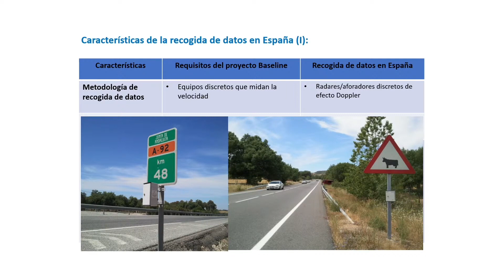SEGURIDAD VIAL España suspende en el uso correcto de los sistemas de retención infantil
A ver si nos ponemos las pilas...

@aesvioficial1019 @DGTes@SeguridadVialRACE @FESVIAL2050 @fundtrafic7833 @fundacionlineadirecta